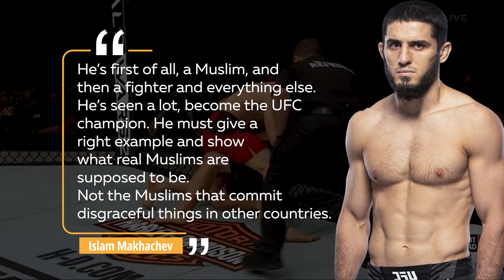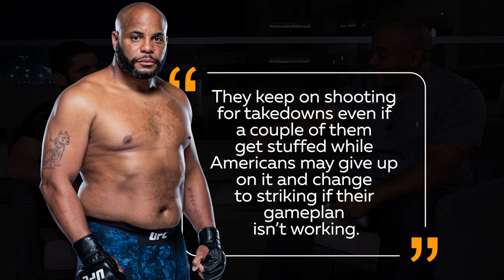Why Dagestani Fighters Are So Good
Welcome back to Athlete Central, in today's video we are going to discuss what makes Dagestani fighters so good. We discuss the different traits that make them so good. We talk about their culture and devotion to religion, their rough upbringing that makes them dedicated to their craft, the orientation on sports, their climate which increases their endurance and most importantly their amazing wrestling. We discuss the lightweight GOAT Khabib Nurmagomedov, Islam Makhachev, Askar Askarov, Rustam Khabilov amongst many other fighters.

Who is your favourite fighter from Dagestan? What do you think makes Dagestani fighters so good?

00:00 - Intro
01:50 - Culture
03:32 - Mean Streets Of Dagestan
04:50 - Orientation On Sports
06:18 - Climate
08:04 -  Wrestling